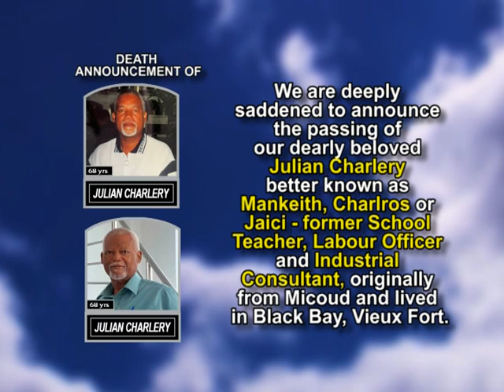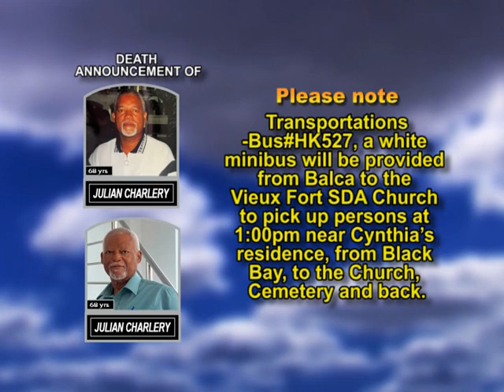Julian Charlery short